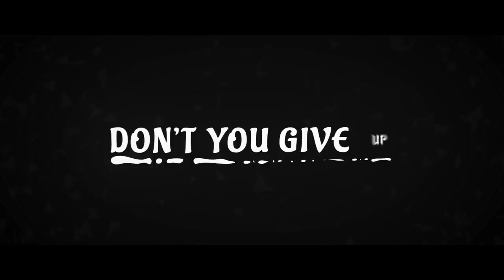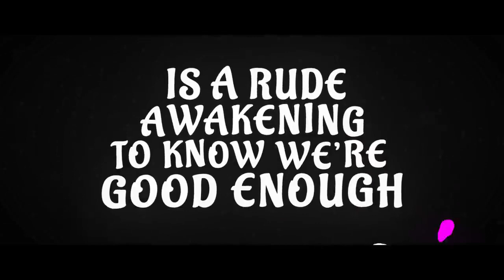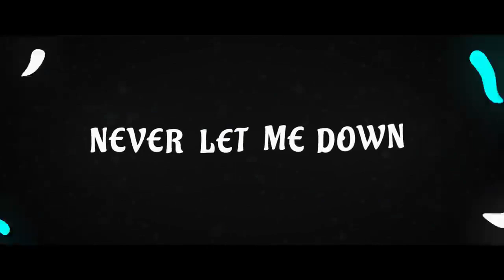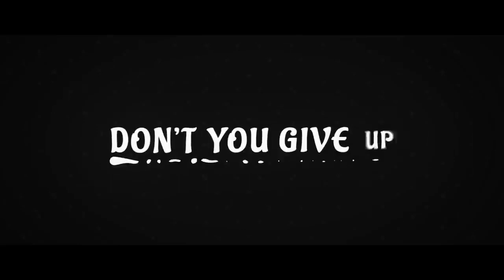DJ Sneak & Justin Bieber Let me Love you